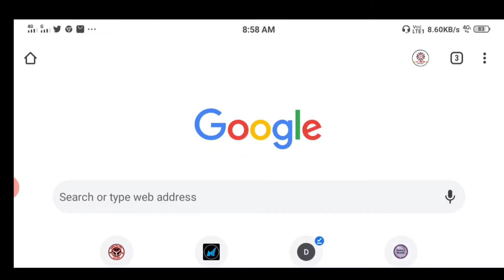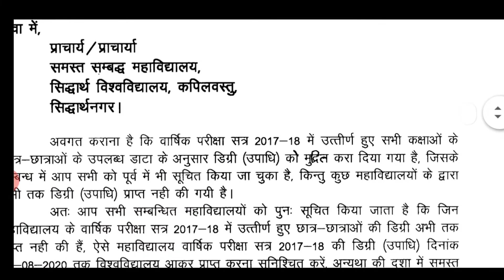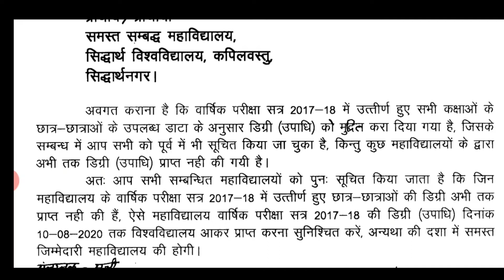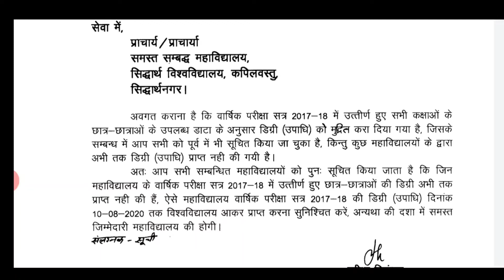Siddhartha Nagar University Kapilvastu सत्र 2017-18 की डिग्री प्राप्त करने के सम्बन्ध में ।